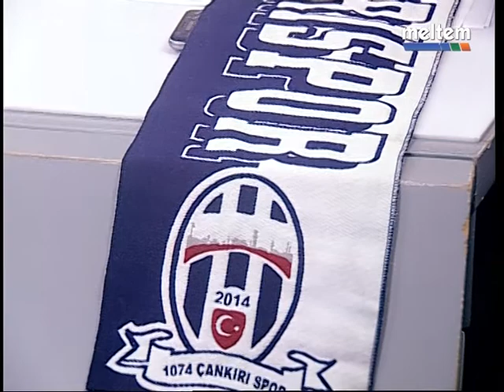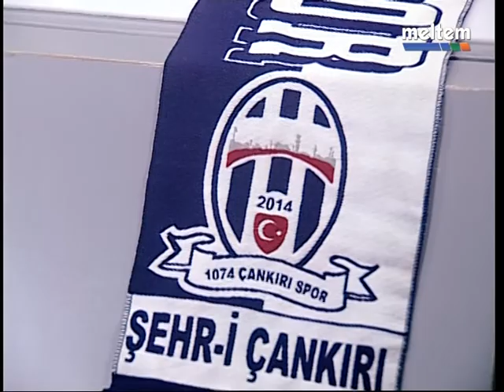"TÜM ÇANKIRILILAR 1074 ÇANKIRISPOR'A SAHİP ÇIKMALI"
Meltem TV'de yayınlanan Top Ağlarda programında 1074 Çankırıspor konuşuldu..